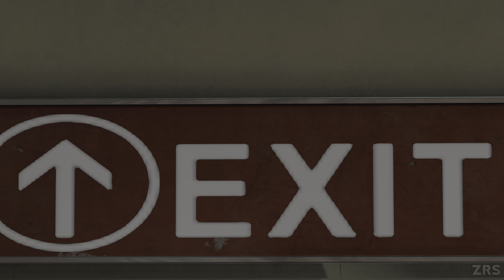*NEW* Gwen Stacy Earth-65 Ghost-Spider Suit - Marvel's Spider-Man: PC MODS [4K 60FPS HDR]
Discover the new Gwen Stacy Earth-65 Ghost-Spider Suit in Marvel's Spider-Man for PC! Experience the game in glorious 4K resolution and 60fps with HDR enabled.

Used mods:
- Tango's Ghost-Spider

- Swing mods:
1. MCU Animations:
2. Improved Peter Swing Style:
3. Miles Morales - Animations (Modular) [2A]

All videos are fully created and edited by me ZRS.